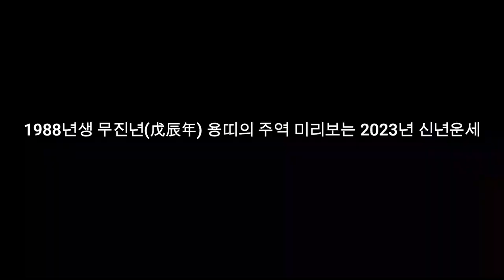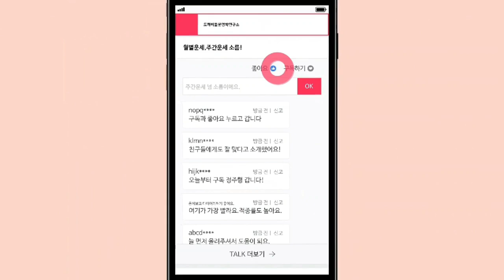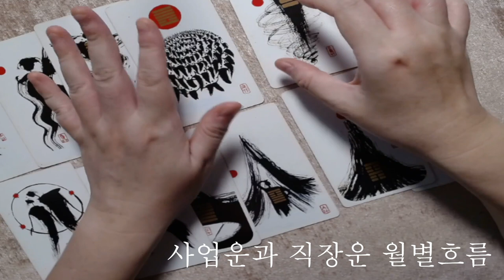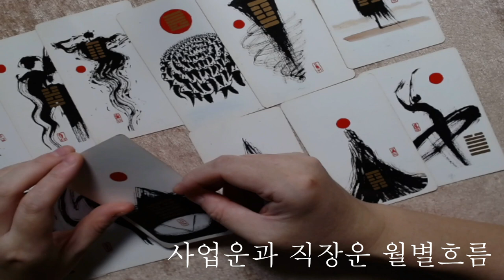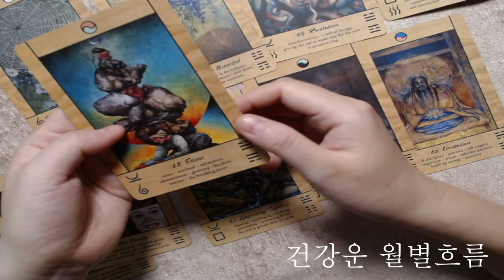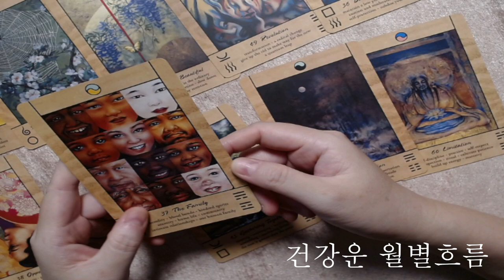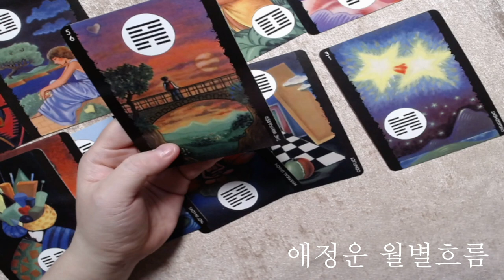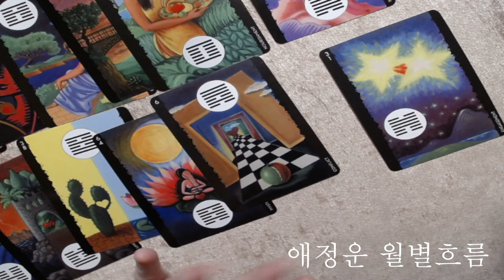🧧1988년생 무진년(戊辰年) 용띠의 주역 미리보는 2023년 신년운세